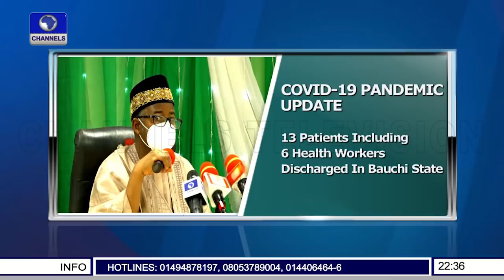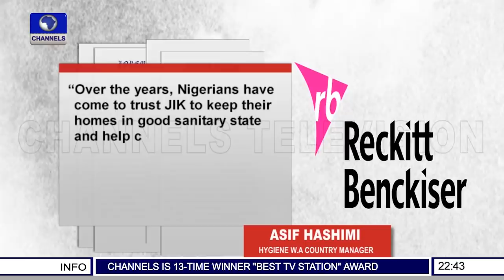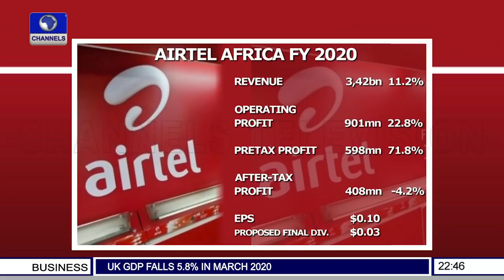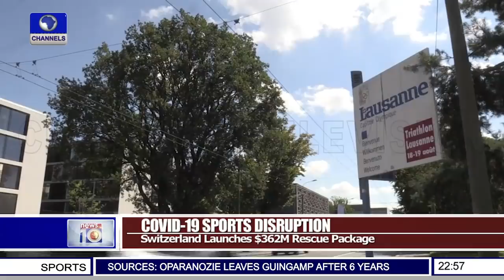News At 10 l 13/05/2020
President Buhari's new Chief of Staff, Ibrahim Gambari resumes office and pledges to give the government a global appeal.

Find this story and others in this edition of The News At 10.